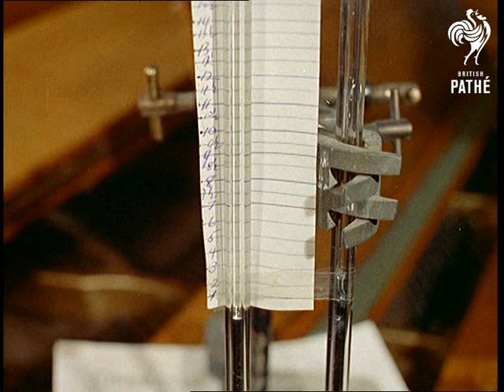Out Takes / Cuts From Cp 318 - Singing Master Aka Singing Teacher (1961)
Cuts (rushes, out takes) for story SINGING MASTER in Colour Pictorials - CP 318. The original story is on Pathe Master Tape *PM0127*.

The sequence includes Arnold Rose at his studio in Holland Park, with various young ladies, a breath measuring machine, with spirit level, various exercises with the girls lying on the floor looking as if they might be singing or breathing deeply, or doing exercises with or without weights, and singing - but no sound. There are a couple of brief shots of a clapper board.
 FILM ID:129.01